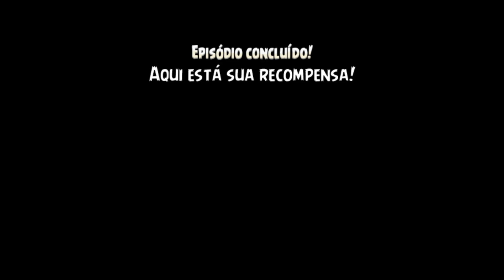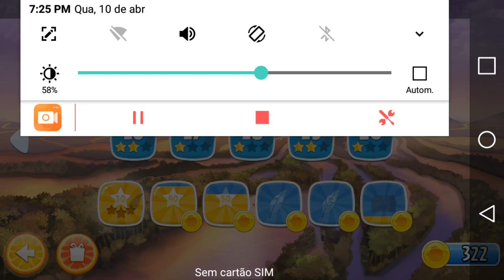ANGRY BIRDS RIO 2 GAMEPLAY HIGH DIVE PT-BR PARTE 10